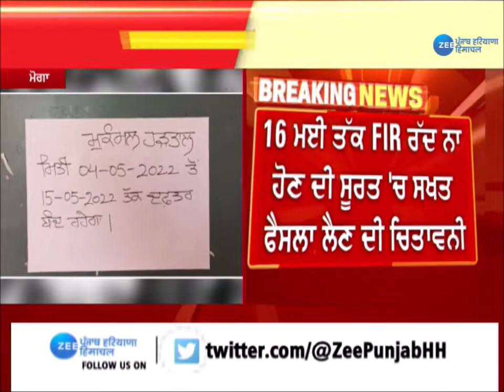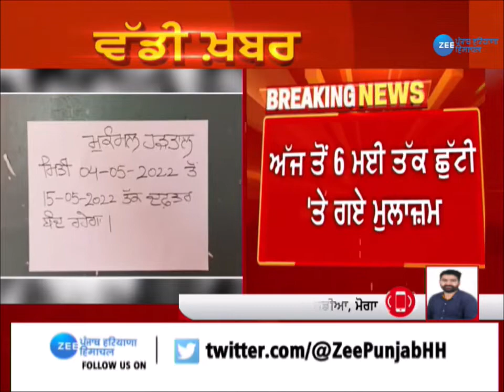Punjab News: ਨਵੀਂ ਭਰਤੀ ਤੇ ਮਲੇਰਕੋਟਲਾ ਦੇ ਪਟਵਾਰੀ 'ਤੇ ਦਰਜ FIR ਰੱਦ ਕਰਨ ਦੀ ਮੰਗ | ZeePHH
ਨਵੀਂ ਭਰਤੀ ਤੇ ਮਲੇਰਕੋਟਲਾ ਦੇ ਪਟਵਾਰੀ 'ਤੇ ਦਰਜ FIR ਰੱਦ ਕਰਨ ਦੀ ਮੰਗ